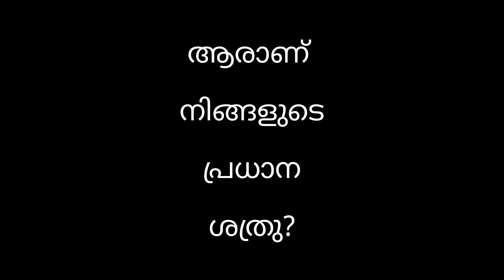63 / ആരാണ് നിങ്ങളുടെ പ്രധാന ശത്രു?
Quotes@PhysicsVidyalayam